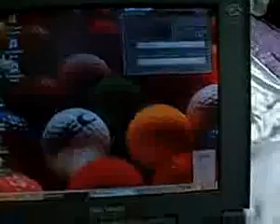ML 9415618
Video Migrado